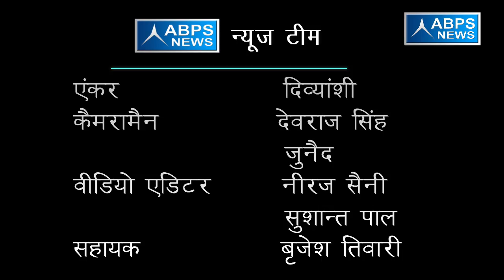वर्तमान सरकार ने देवालय से ज्यादा शौचालय पर दिया जोर :- सुरेंद्र नाथ सिंह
ABPS न्यूज़ के खास कार्यक्रम “विधायक जी चले गांव की ओर “ में आज टीम ने बात की जनपद बलिया विधानसभा बैरिया के भाजपा विधायक सुरेंद्रनाथ सिंह से जिन्होंने ABPS न्यूज़ से बात करते हुए वर्तमान सरकार के बारे में बताया कि वर्तमान सरकार ने प्रदेश में देवालयों से ज्यादा दिया है शौचालयों पर ध्यान, वही उन्होंने बताया कि स्कूल के सरकारी शिक्षक भी अपना कार्य सही तरीके से करते नहीं दिखाई दे रहे हैं वहीं उन्होंने बताया कि प्रदेश में पहले की अपेक्षा सुरक्षा व्यवस्था अब ज्यादा बेहतर हुई है वहीं उन्होंने यह भी बताया कि गांव की प्रमुख जरूरत स्वास्थ्य शिक्षा और सुरक्षा है